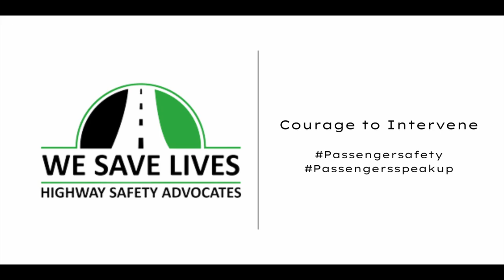Passenger Safety - Courage to Intervene PSA 2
Students at Wiregrass Ranch High School in Wesley Chapel, Florida encourage passenger safety, and to have the courage to intervene if you ever feel unsafe in a vehicle.